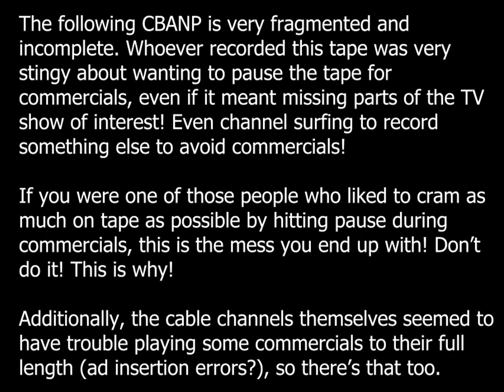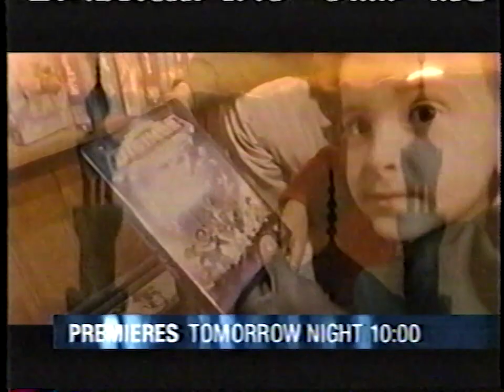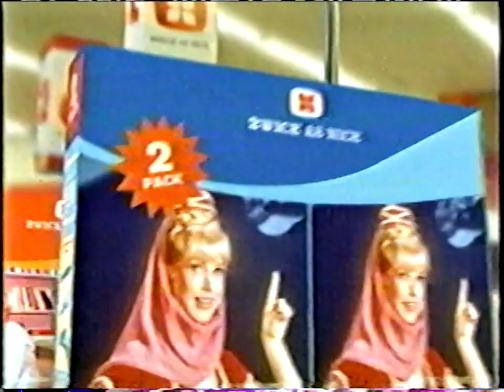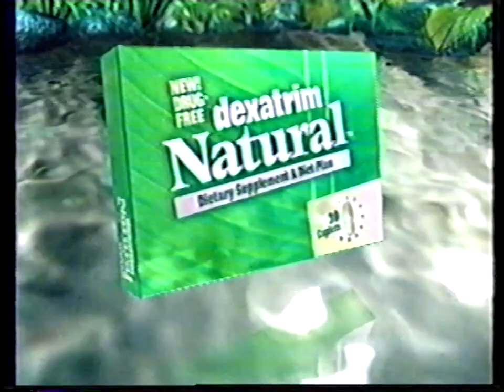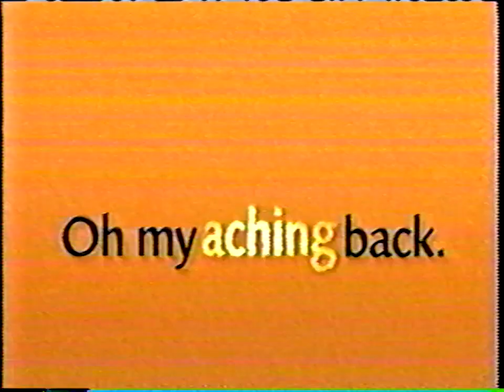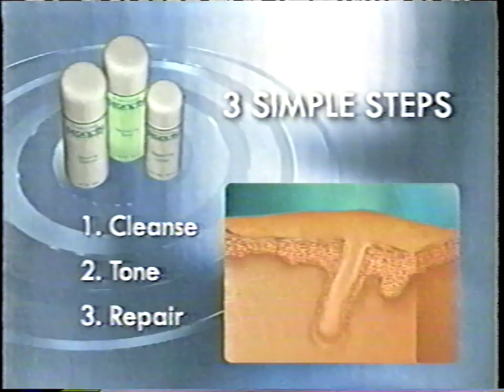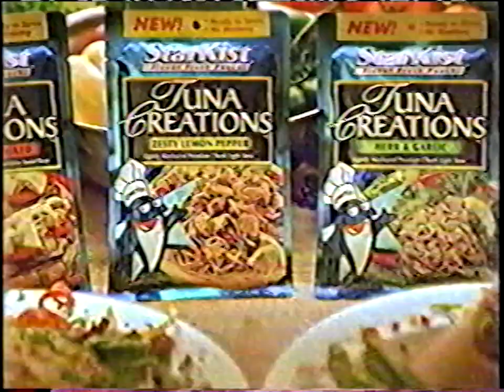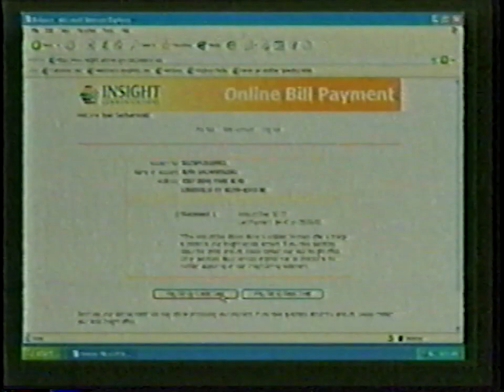A random assortment of HGTV, Sci-Fi, TV Land, etc. by someone who likes to skip commercials [CBAPN]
Findings on an old VHS recording recorded at an unknown date. Possibly early 2000s. The person who recorded this tape really liked to pause during commercials and often switched to a different channel to record something else if necessary to avoid them! This CBANP is hopefully a lesson of the mess you get as a result and why you shouldn't do that!

Contains only CBAPN: Commercials, Bumpers, Ads, Promos, and News. The TV shows have been removed. Let me state again: This upload contains everything that was on the tape except the actual TV show or movie.

Since I've been doing nothing else with this channel, and I have loads of old VHS tapes lying around, I thought I would share these.

Besides historical interest, this could also serve as fresh new content for your documentaries, compilations, or YouTube Poops.